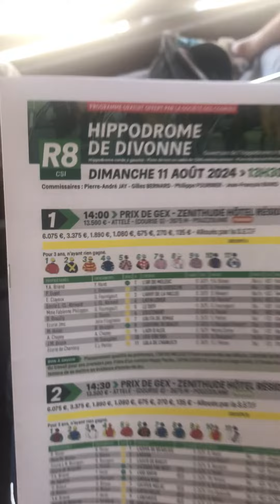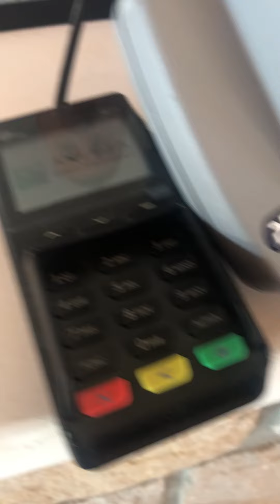PRONOSTIC QUINTÉ تحليل لكانتي السباقات الفرنسية